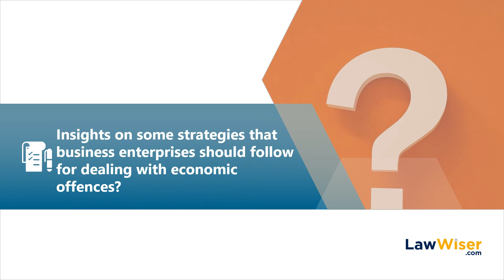LawWiser | Legal Framework for Economic Offences | Teaser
1.) Vivek Sood, Senior Advocate
2.) Mohit Bakshi, Partner, J Sagar Associates

Follow